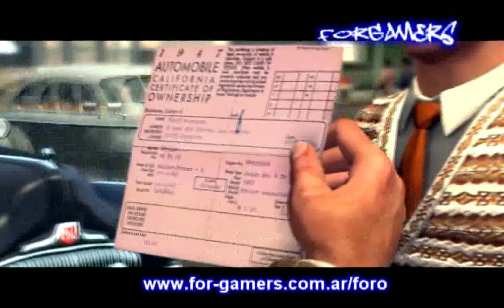L.A. Noire, El Lapsus Caso de tráfico